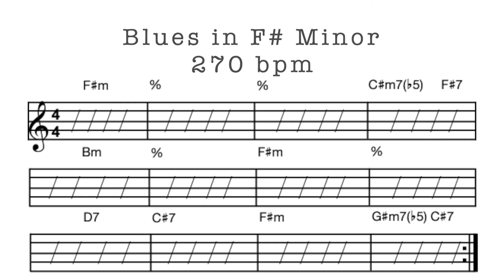F#m Blues Backing Track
This track is meant to help you practice your improvisation over a 12 bar blues form!